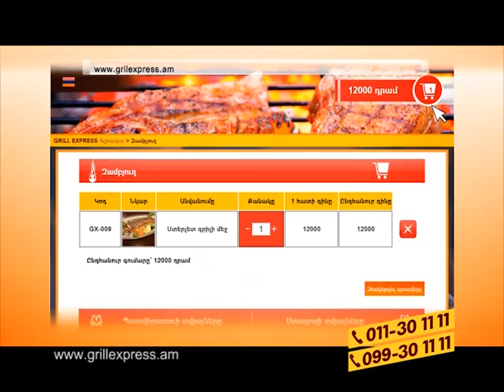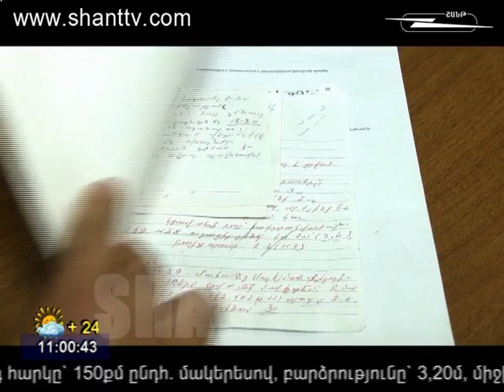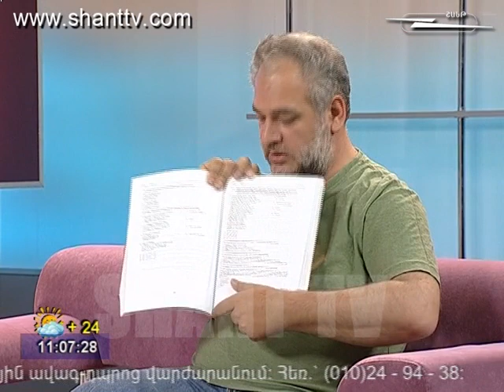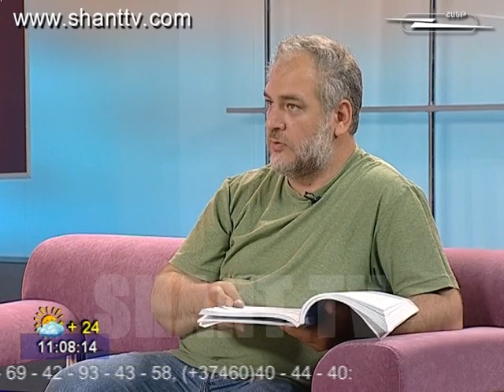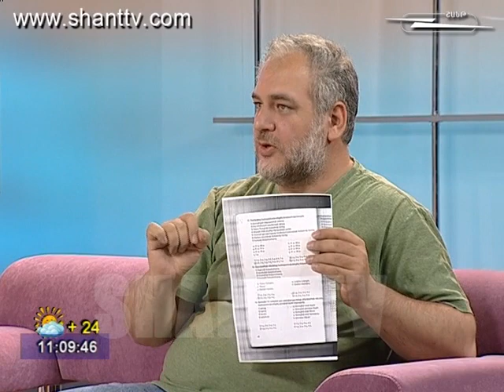ARAVOT SHANTUM 16 06 2014